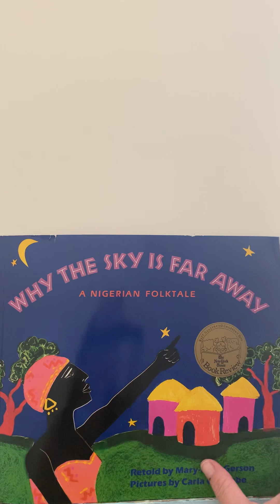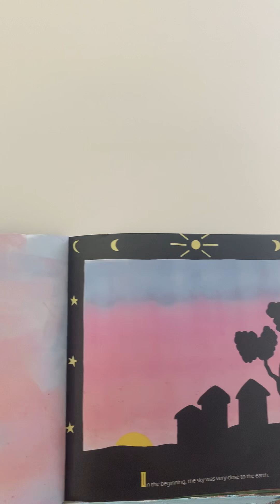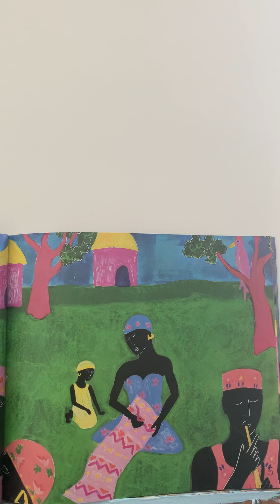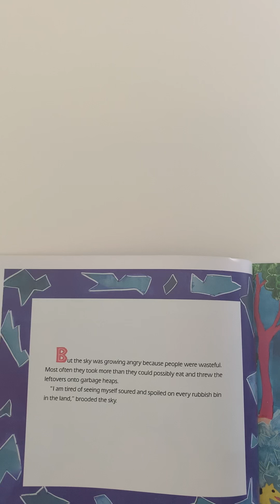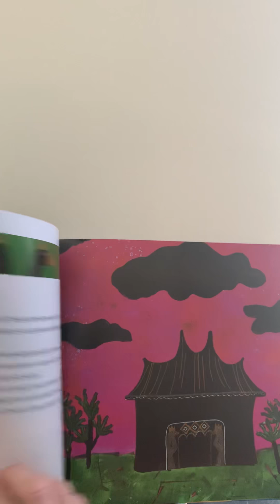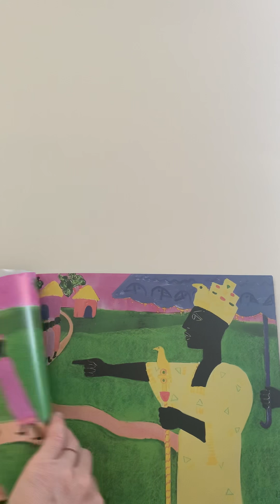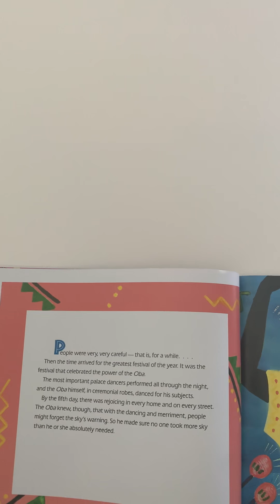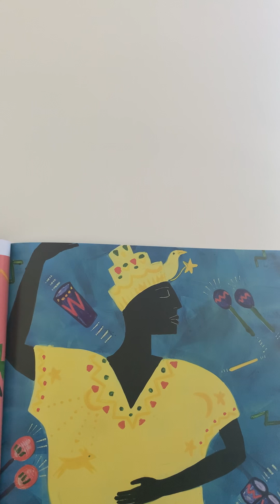Read Aloud 'Why the Sky is Far Away' Part I